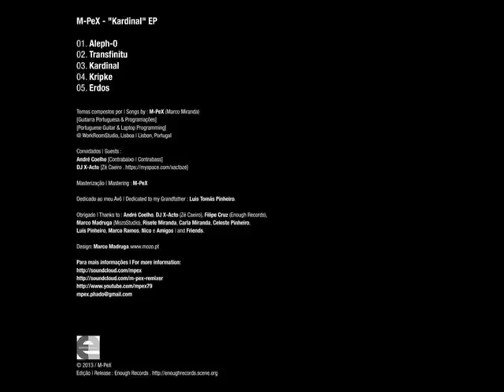M Pex - Transfinitu feat André Coelho & DJ X Acto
Tradition embraces modernity in a relationship as promiscuous as it is fruitful and truly interesting. M-PeX is a project that allies the Portuguese Guitar to electronic music, and dares to explore musical landscapes never visited before.

M-PeX ‎-- Kardinal
Label: Enough Records ‎-- ENRMP332
Format: 5 × File, MP3, 320 kbps
Country: Portugal
Released: 21 Oct 2013
Genre: Electronic, Jazz, Folk, World, & Country
Style: Trip Hop, Hip Hop
Artwork By [Design] -- Marco Madruga
Mastered By -- M-PeX
Songs by:
M-PeX (Marco Miranda) [Portuguese Guitar & Laptop Programming] @ WorkRoom Studio (Lisboa), Portugal
Guests:
André Coelho (Contrabass)
DJ X-Acto [Zé Caeiro]

Enough Records is a Portuguese netlabel with a strong demo scene background that promotes, distributes and hosts music from artists who agreed to release through them - for free. It is run by Filipe Cruz.